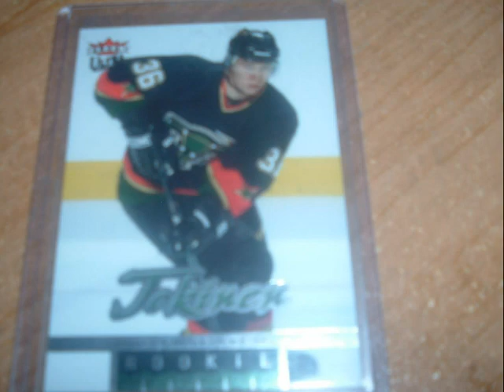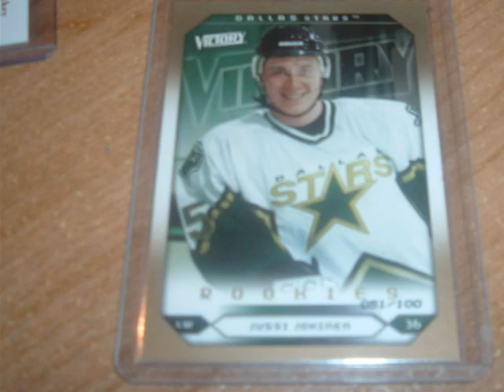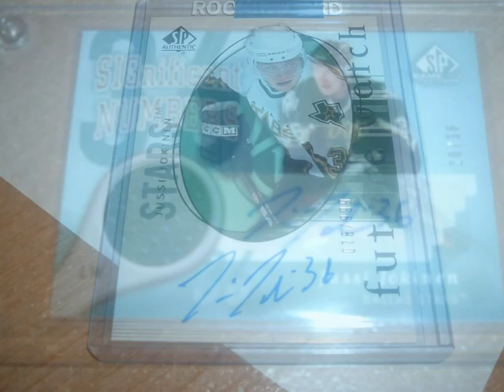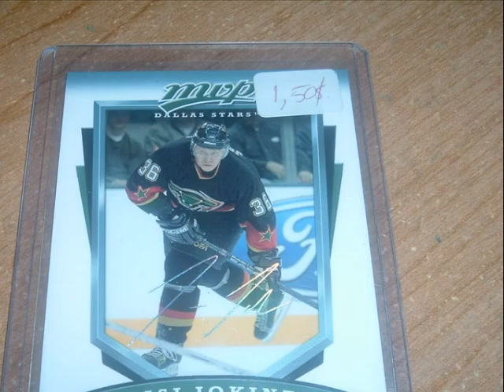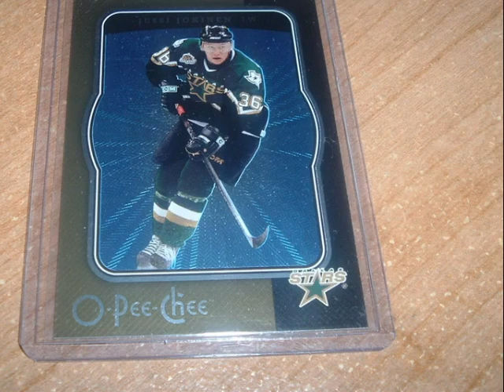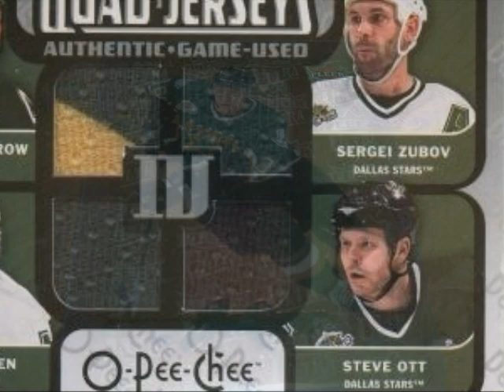Jussi Jokinen Collection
This is my Jussi Jokinen collection!